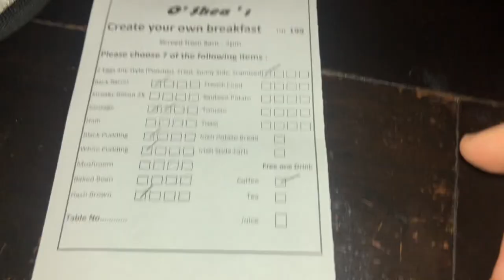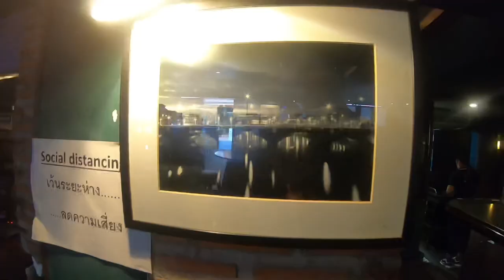Best Irish Breakfast In Bangkok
Is this the best Irish breakfast in Bangkok ? This morning we had breakfast at O’Sheas Irish bar on soi 33/1 sukhumvit road in Bangkok Thailand.